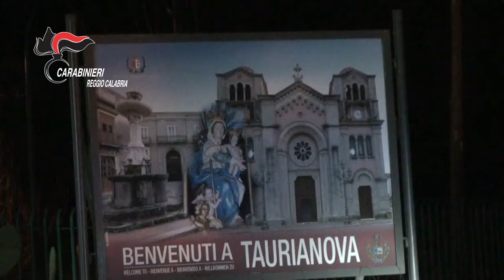Operazione Green gold: sgominata banda di rapinatori nella Locride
Nella Locride i carabinieri hanno sgominato una banda di rapinatori responsabile, fino ad aprile di numerose rapine tra i territori di Polistena, Cittanova, Taurianova, Cinquefrondi e San Giorgio Morgeto. 8 le persone arrestate mentre una risulta irreperibile. Capo dell’organizzazione un 33enne di Polistena, Velio Borgese. L’operazione, denominata Green Gold, conclude un’articolata attività investigativa, avviata dopo una rapina a mano armata ai danni di una gioielleria di Taurianova nel settembre 2016, quando 6 uomini fecero irruzione e riuscirono ad asportare monili in oro e preziosi per un valore di 45 mila euro. La banda si è resa responsabile di numerose altre rapine colpendo riuscendo ad asportare, tra denaro contante e preziosi, circa 500mila euro di refurtiva. Parte dei proventi delle rapine erano utilizzati per lo smercio di marijuana, sia nelle piazze di spaccio della Piana, sia nel Nord Italia. Fondamentale anche il ruolo di due donne, sorella e fidanzata di altri due indagati, finite ai domiciliari: prima del colpo fingevano di essere clienti e durante i colpi fungevano da “vedette”.